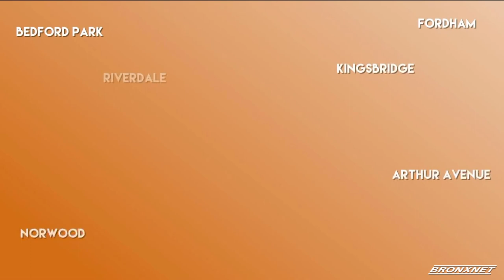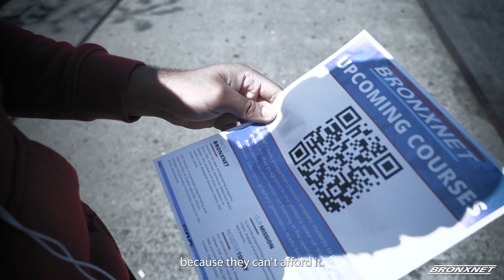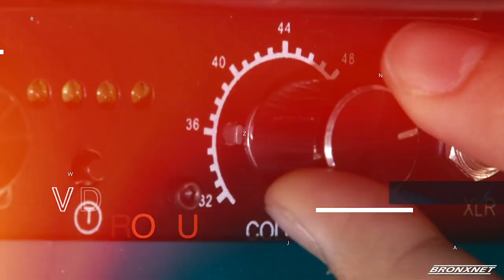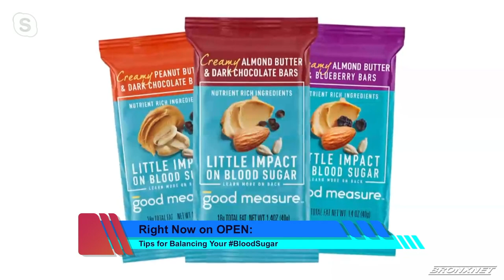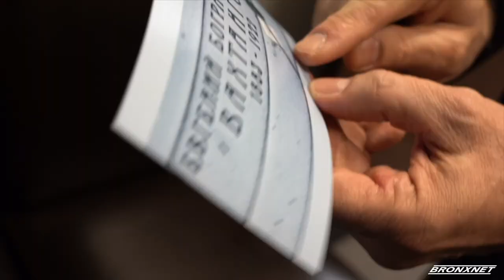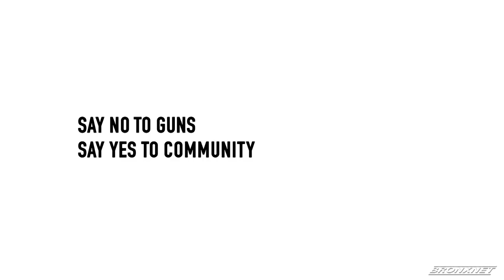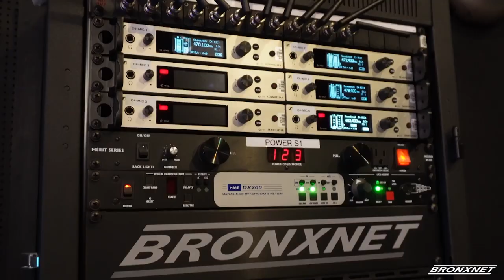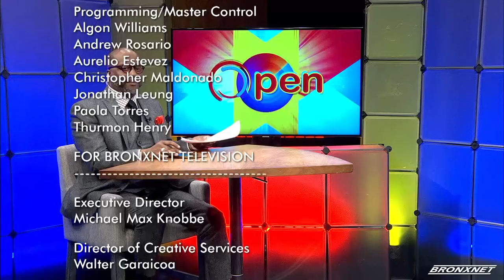January 31, 2024 | OPEN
OPEN Host Daren Jaime sits with Pediatrician, Dr. Mona Amin, Registered Dietitian & Nutritionist, Kim Rose, Dermatologist, Dr. James Song, Plaque Psoriasis Patient, Marjorie, Bronx Documentary Center’s Creative Director, Mike Kamber, and students, Alexa Pacheco, and Brandon Carrillo Leon.